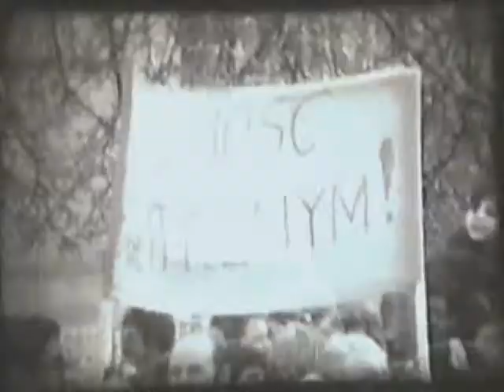Uroczystości odsłonięcia Pomnika Konstytucji 3 Maja, Plac Litewski w Lublinie - 3.05.1981r.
Historia orła i korony na lubelskim pomniku zaczęła się w marcu 1981 r. na kongresie SD w Warszawie. Uchwalono wtedy, że 3 maja stanie się świętem stronnictwa. W czasach PRL było to duże novum, bowiem rocznica Konstytucji 3 maja była całkowicie pomijana przez władze komunistyczne. - Po powrocie z kongresu poszliśmy z żoną na pl. Litewski. Powiedziałem, że albo mnie szlag trafi, albo za 6 tygodni w tym w miejscu będzie stał pomnik Konstytucji 3 maja - mówi Łusiewicz. Prace ruszyły od ręki. - Przez dwadzieścia dni praktycznie nie przerywaliśmy roboty - wspomina Witold Marcewicz. To właśnie on wyrzeźbił w piaskowcu orła w koronie.
Uroczyste odsłonięcie pomnika nastąpiło 3 maja 1981 roku. - Były tłumy. Liczbę uczestników szacowano na 70 tysięcy - wylicza Łusiewicz.
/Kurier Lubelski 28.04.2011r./